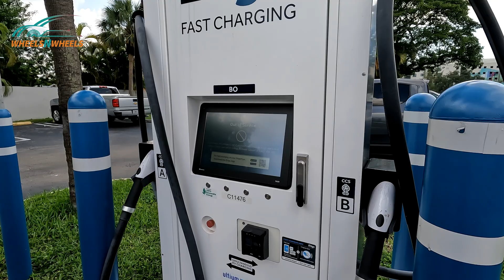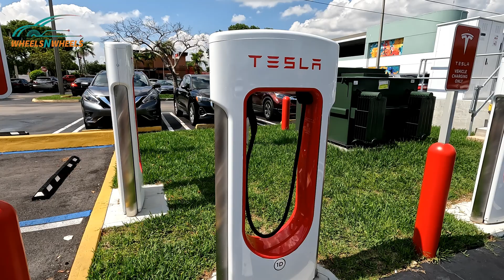Tesla Changers for EV World ! ALL Charging on Tesla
Tesla Game Changer for EV World Ford and GM Charging on Tesla

FORD COMPANY TO ADD NORTH AMERICAN CHARGING STANDARD PORT IN FUTURE EVS

• Starting early next year, Ford EV customers will have access to more than 12,000 Tesla Superchargers across the U.S. and Canada, in addition to the over 10,000 DC fast-chargers that are already part of the BlueOval Charge Network. This will give Ford EV customers unprecedented access to fast-charging
• Mustang Mach-E, F-150 Lightning and E-Transit customers will be able to access the Superchargers via an adapter and software integration along with activation and payment via FordPass or Ford Pro Intelligence
• In 2025, Ford will offer next-generation electric vehicles with the North American Charging Standard (NACS) connector built-in, eliminating the need for an adapter to access Tesla Superchargers

What will Mercedes Benz Do now ?   they had announced a 1 Billion North America Network.
• The German luxury automaker said at the CES gadget show in Las Vegas on Thursday that it will start building the North American network this year at a total cost of just over $1 billion.

• What is Electrify America going to do
• ChargePoint
• EVgo

Is this a Betamax and VHS moment for the EV industry going on now.

One good thing is that it will provide a huge Network that is ever increasing to many new EV Buyers.  There will be no more Range Anxiety no matter if it is real or imaginary in people’s minds.

That is one big plus for the EV market.

It is also a double edge sword as will there be more or less competition for your Fast charging dollars and what will the big 3 Charging Network and up and coming networks do.

GM said its cars would be made to fit the Tesla standard by 2025. Chief Executive Mary Barra said the deal was likely to save the carmaker as much as $400 million. GM cars themselves will be able to connect to ports based on that North American Tesla standard as early as 2024 with GM-made adaptors.

Must and TESLA:

"We estimate Ford and GM combined could add another $3 billion to services EV charging revenue for Tesla over the next few years in another accretive poker move by Musk & Co.," he added.

Musk last month told investors at Tesla's annual meeting in Austin that he saw the Model Y midsize SUV becoming the top-selling car in the world as early as this year. Musk added that Tesla would begin experimenting with advertising over the coming months, a move Ives said could be a "major positive" for the stock.